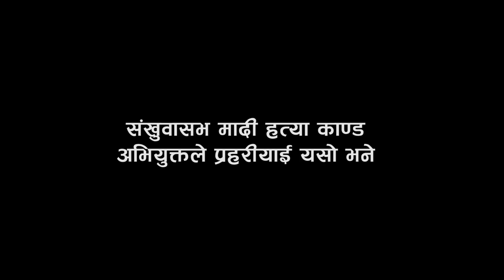संखुवासभा हत्या प्रकरण : ६ जना हत्या काण्ड यस्तो रहेछ | Sankhuwasabha kanda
तपाईहरुको कुनै सल्लाह, सुझाभ, जिज्ञासा भए कृपया हाम्रो आधिकारिक तलको लिङ्क मार्फत जोडिनुहोला: